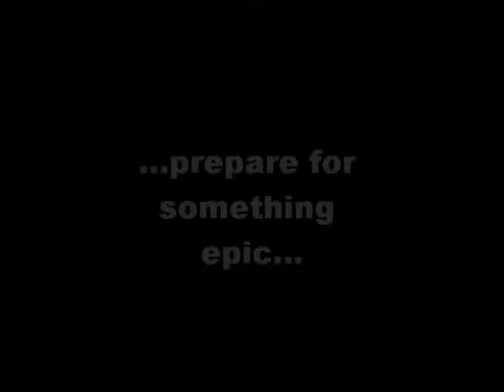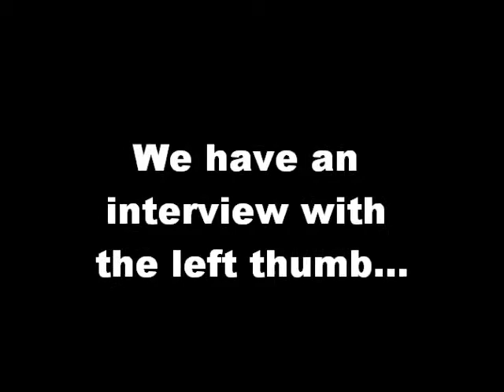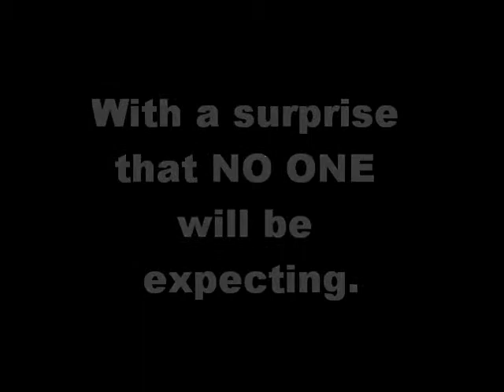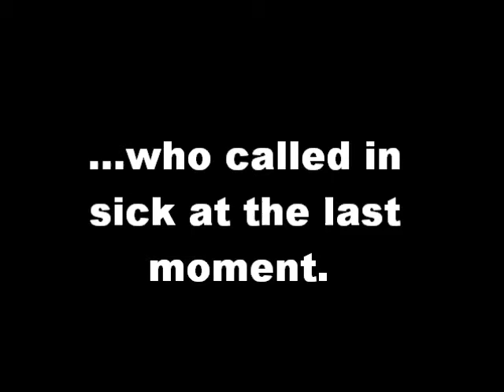MOVIE TRAILER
Just sit back and get ready to have milk pour out your nose.